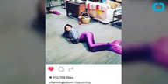Jenna Dewan Jokes About Her Husbands Upcoming Film